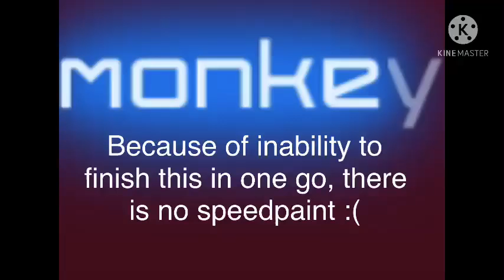My Entree for Aqua JZ’s Contest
Sorry I couldn’t provide a speedpaint aeaeaeae